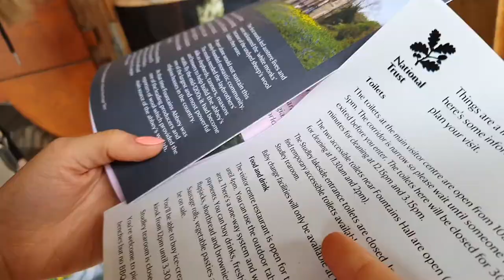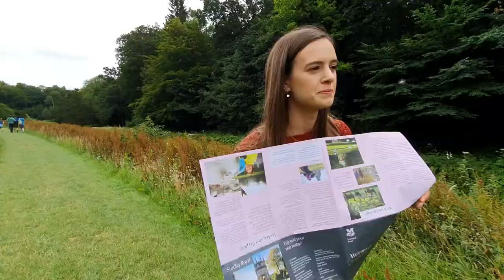Minor recap // Toni's crib tour at the "FOUNTAIN'S ABBEY", UK | ZENWEN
I'm back with another vlog... that I've recorded 2months ago lol😂... sorry to keep you waiting hehehe but it's FINALLY HERE!

HOPE YOU'VE ENJOYED IT!!

Love,
Z.x